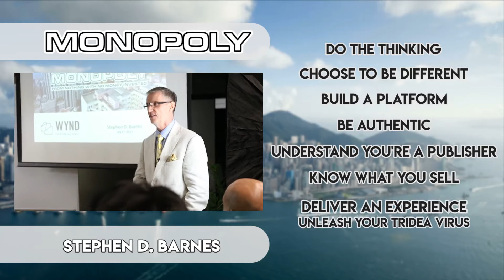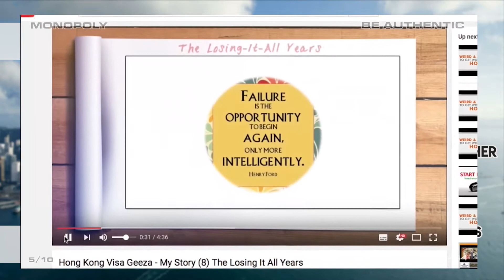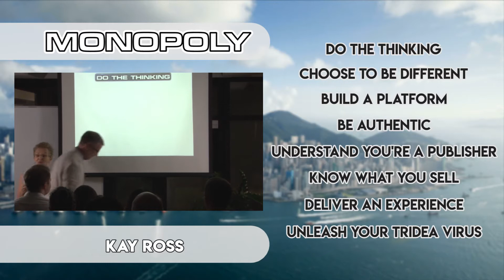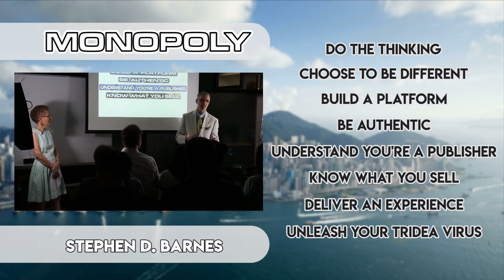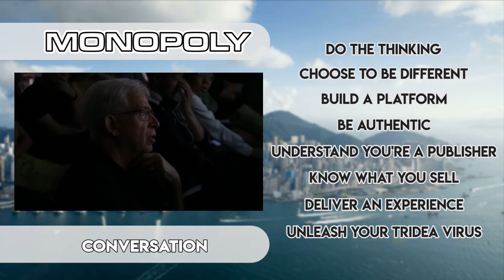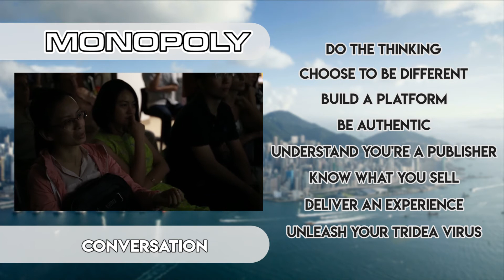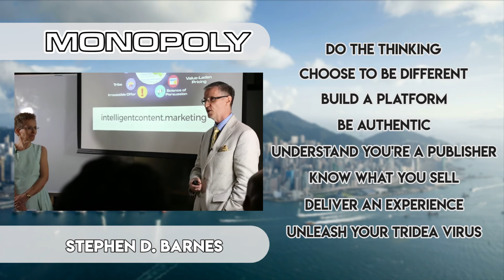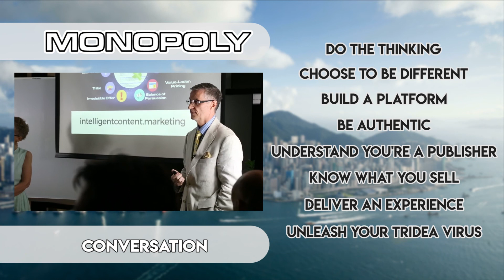MONOPOLY - Question & Answer Session